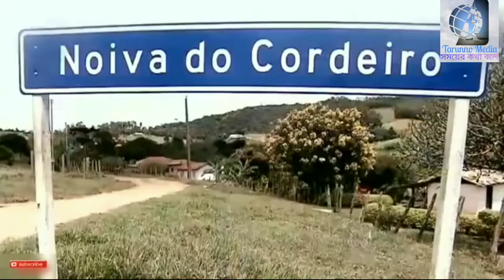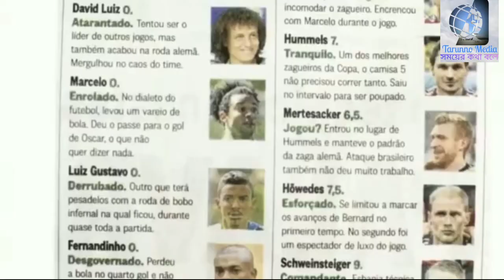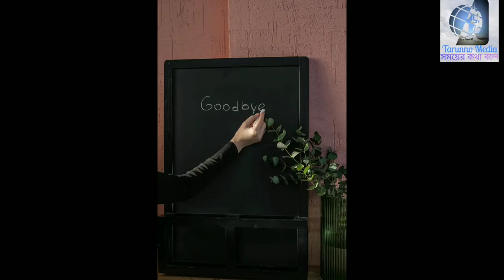ব্রাজিল দেশ।যে দেশে ভাতের চেয়ে যৌনতা সস্তা।Facts about Brazil#brazil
ফুটবলের জন্য পরিচিত ব্রাজিল দেশটি দক্ষিণ আমেরিকার সবচেয়ে বড় দেশ।আমাজন বনের ৬৫ভাগই ব্রাজিলে অবস্থিত। এই দেশে সিগারেটের চেয়ে যৌনতা সস্তায় পাওয়া যায়। এই দেশে পতিতাবৃত্তি বৈধ।
Brazil, known for its football, is the largest country in South America. About 75% of the Amazon rainforest is located in Brazil.  Sex is cheaper than cigarettes in this country. Prostitution is legal in this country.